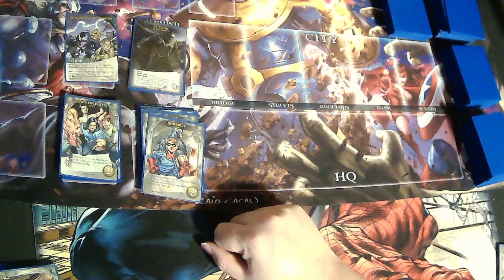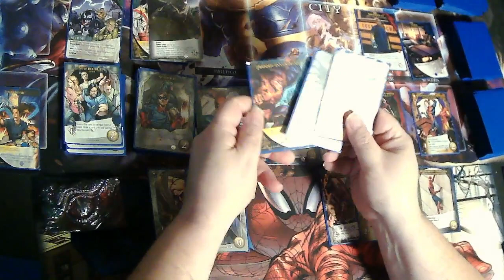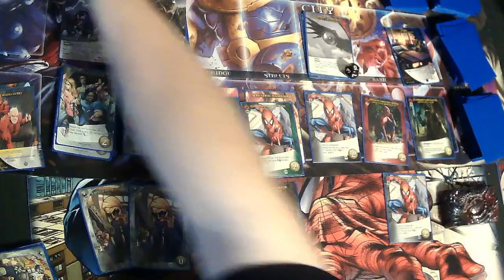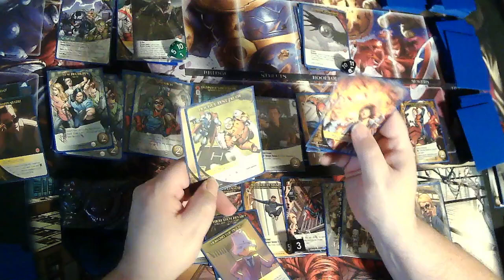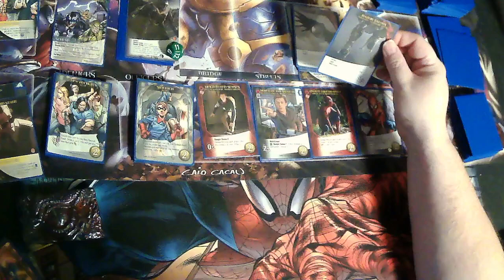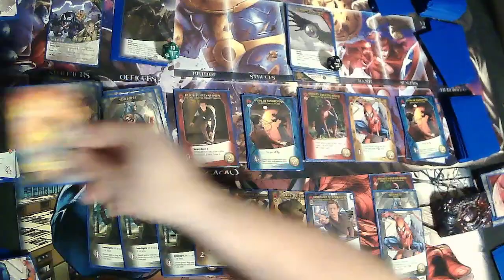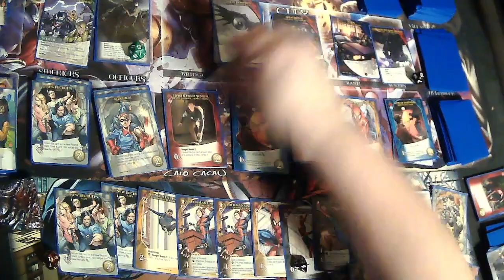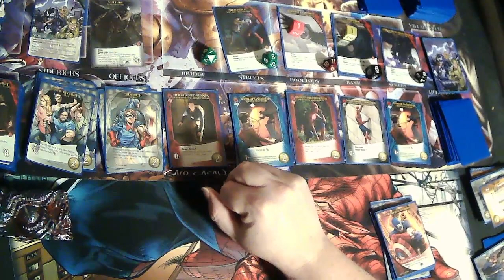Legendary Cover Battles Spider Man Vs The Vulture in a Midtown Bank Robbery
Legendary Cover Battles is back! This time It's the Amazing Spider-Man going against the Vulture who was the first supervillain Spider-Man ever faced! Can our web-headed friend keep the Vulture at bay from stealing the bank? Or will Spidey's wings get clipped?